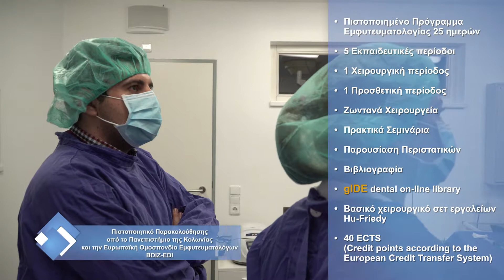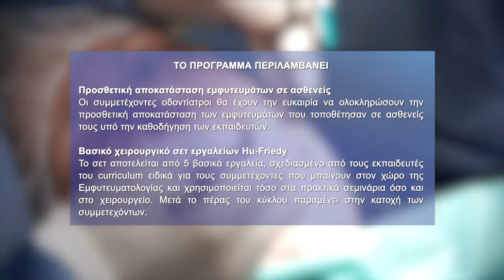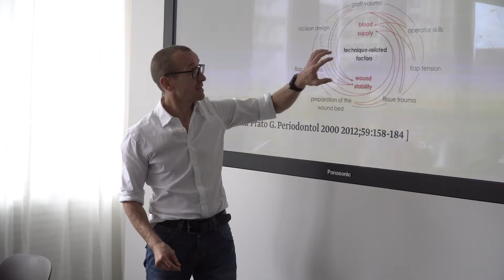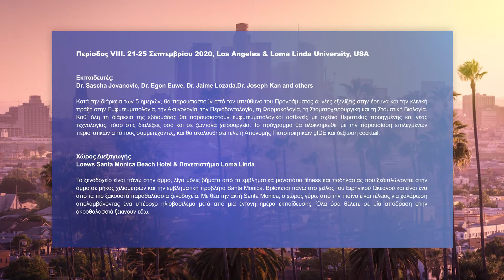1 Year Clinical Program in Oral Implantology Course_2019-2020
Athens – Munich – Los Angeles, 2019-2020

The present program is an integrated implantology curriculum. The participants will be able to use it in order to work in the field of implantology as a whole, or specifically indulge in surgery or prosthetics, depending on their scope of preference.

The biggest advantage to the program is the significant number of trainers, highly experienced in the scientific field.

The program will be completed with additional days of clinical practice, whereby the participants will be responsible for bringing along a patient of their own for the purpose of live implantology work demonstration, after their trainer has granted them approval. In this way the participants will derive more benefit by observing the way in which their instructors carry out different implantology tasks.

It is worth mentioning that participants who want to practice implantology successfully ought to carry on lifelong learning in order to constantly improve on their knowledge and skills. The present clinical program is merely the beginning of the journey for the mastery of knowledge and techniques required for this particular field

25 days Certified Implantology Program

• 4 Training modules Athens – Munich
• 1 optional training module Los Angeles
• 1 Surgical module
• 1 Prosthetic module
• Live Surgeries
• Hands-on Seminars
• Case Presentations
• Literature
• Basic surgical kit by Hu-Friedy
• gIDE dental on-line library
• 40 ECTS (Credit points according to the European Credit Transfer System)
• Certificate of Attendance from the University of Cologne and the European Association of Dental Implantologists BDIZ-EDI

Upgrade your skills

in treatment planning as well as surgical and prosthetic implant restorations through a complete curriculum based on scientific evidence and hands on practice. The program’s efficiency is guaranteed by the choice of the highly experienced, internationally acclaimed team of trainers contributing.

Certificate of Attendance

from the University of Cologne and the European Association of Dental Implantologists BDIZ-EDI

Experienced & Renowned Trainers

-Scientific co-chairmen-

Egon Euwe | Stavros Pelekanos

-Educators-